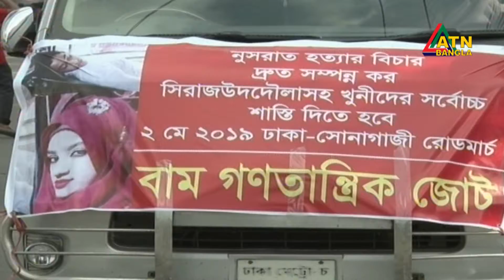বাংলাদেশের নারীরা কি স্বাধীন? || Face To Face || 02.05.2019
"Talk show" one of the most popular show on ATN BANGLA.
this program about international and national politics, social, cultural, global issue and top the news.